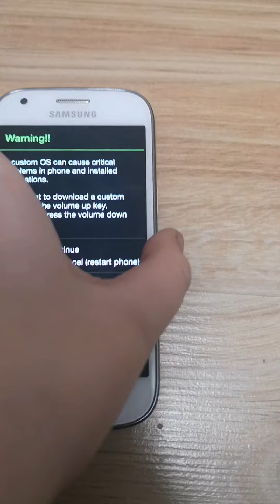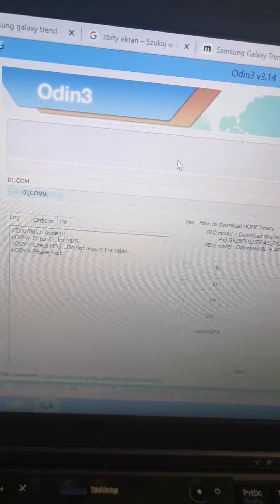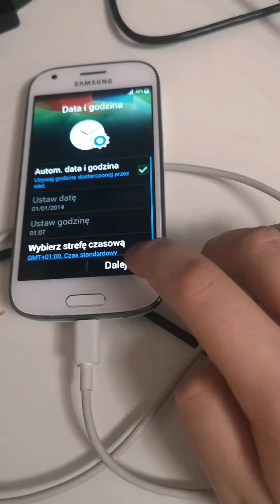Flashing Samsung Galaxy Ace 4 In 2024